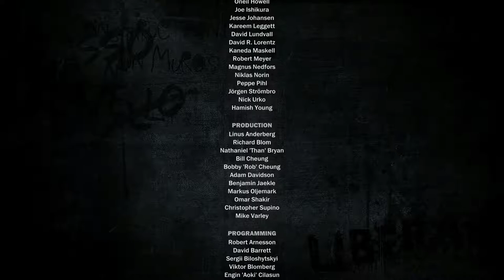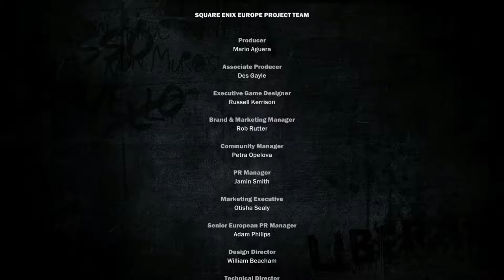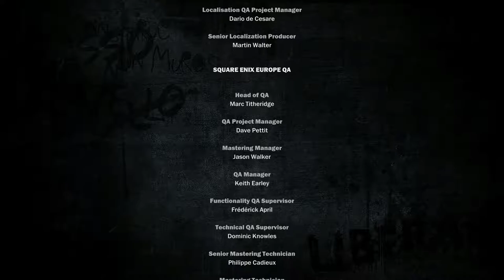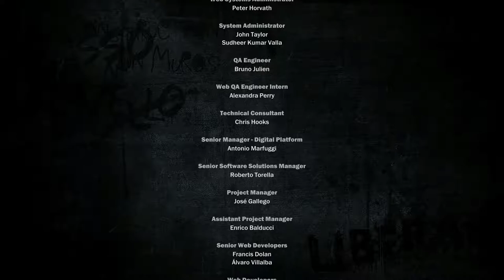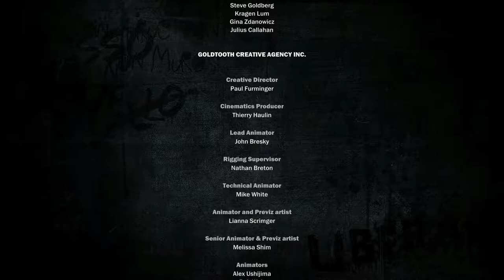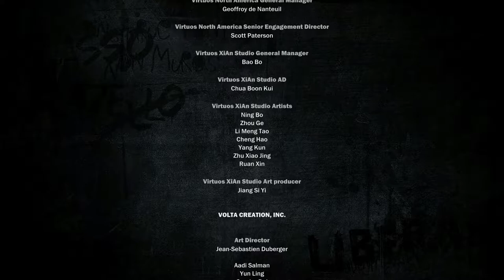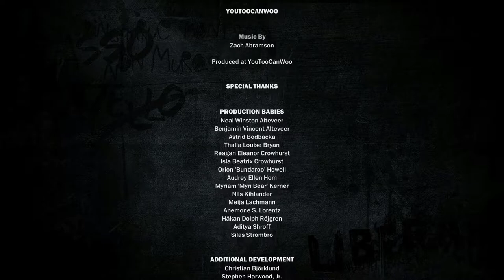Just Cause 3 [38F] Caldera Clash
Well, there's the final mission completed. I suspect I'll come back from time to time to pick up more collectables. It's not a bad thing to do while watching a show or listening to a podcast.

I quite enjoyed Just Cause 3. It wasn't hard, and it wasn't very involving. It was a relaxing (for the most part) way for me to spend my time while doing something else and it worked well as a way for me to unwind after the day, just like Just Cause 2.